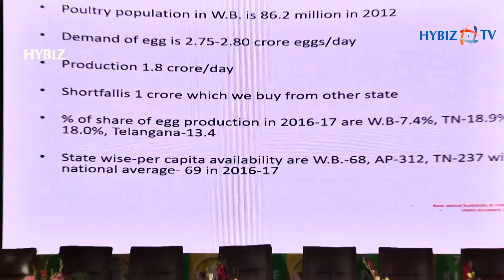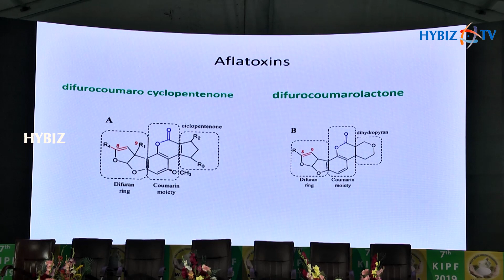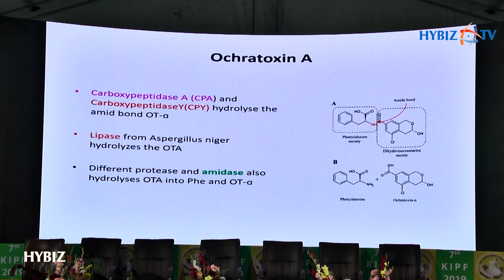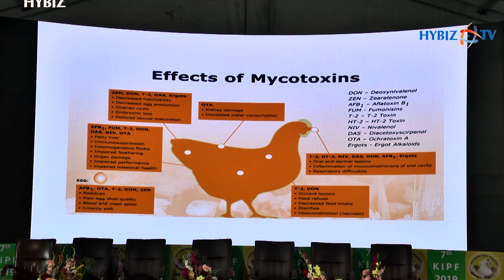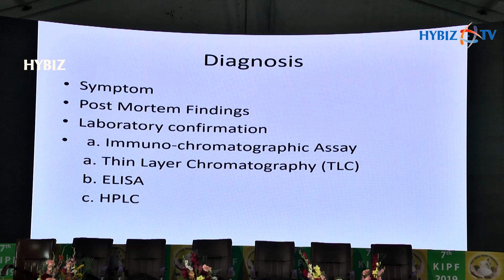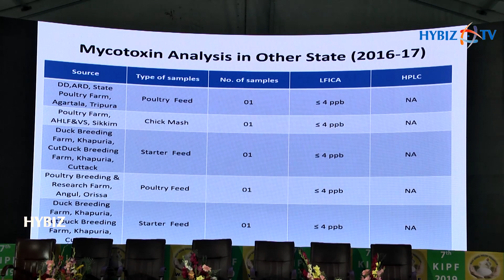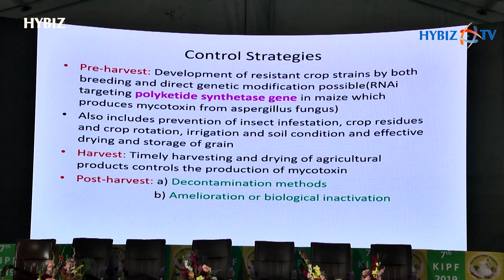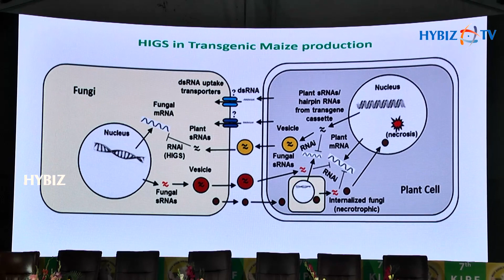Effect of Mycotoxin on Poultry Production | Sumit Chowdhury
Sumit Chowdhury, PhD, Assistant Director, ARD, Institute of Animal Health & Veterinary Biologicals, Kolkata | 7th Kolkata International Poultry Fair 2019